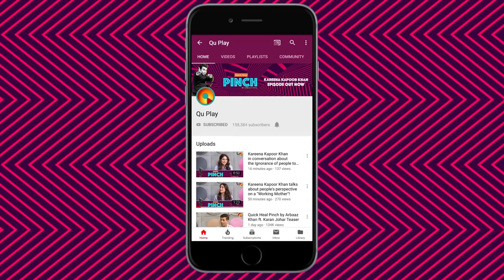Karan Johar's clarification on Hardik Pandya & K L Rahul controversy